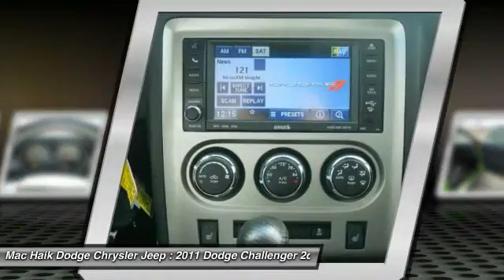2011 Dodge Challenger Austin 342268A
2011 Dodge Challenger SRT8

Looking for the right 2dr car? Today could be your lucky day. this 2011 Dodge Challenger could be yours.